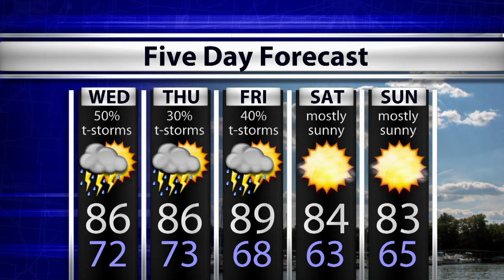WTIU Newsbreak, July 5, 2016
WTIU's Olivia Ray reports on a Bloomington man arrested for murder, Bloomingtons new LGBTQ Liasion Program and Indiana school funding.